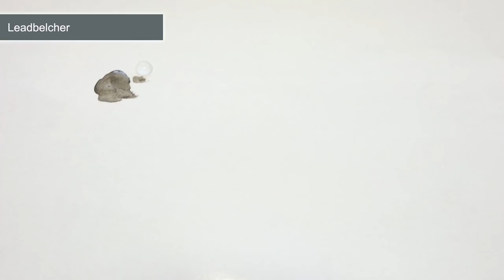How To Paint Necron Crypteks: Warhammer 40k Painting Tutorial (The War Gamer)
I this tutorial I show you how to Paint Necron Crypteks for Warhammer 40k

Equipment Used -
Canon EOS M100
Sony ICD-PX240
Blue Yeti Microphone

Painting Equipment Used -
Iwata C-Plus Airbrush
Smart Jet Pro Compressor
Windsor Newton Series 7 Size 0
Windsor Newton Series 7 Size 1
Vallejo Black Primer
Masters Brush Cleaner

Paints Used:
Leadbelcher
Nuln Oil
Ironbreaker
Stormhost Silver
Warplock Bronze
Brass Scorpion
Agrax Earthshade
Fulgurite Copper
Caliban Green
Warpstone Glow
Moot Green
Waywatcher Green
Gauss Blaster Green
Celestra Grey
White Scar
Lahmian Medium